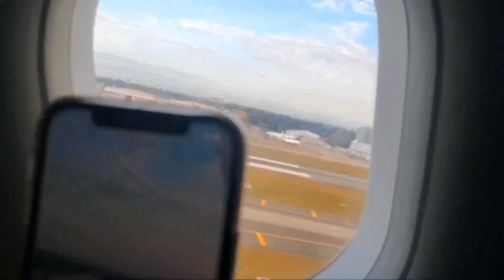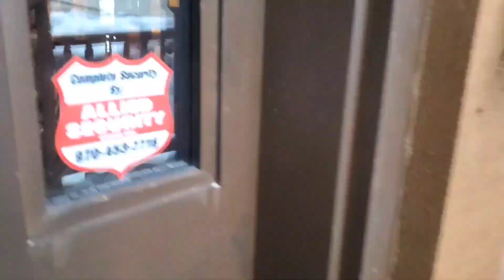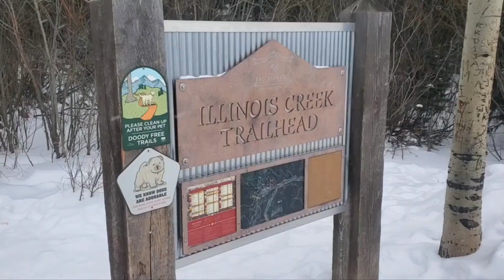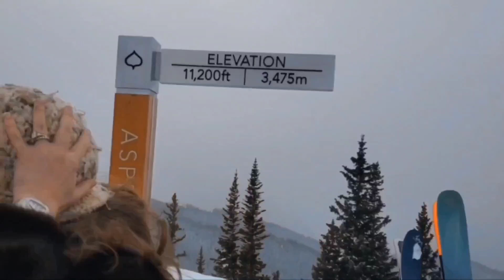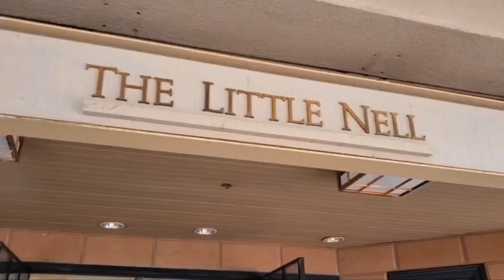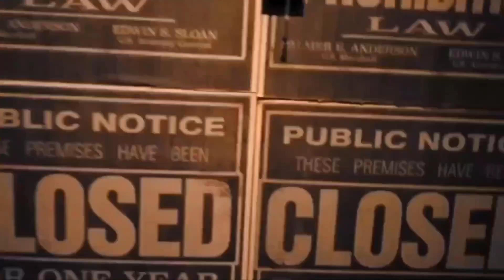Breckenridge & Aspen Colorado Christmas 🎄 New Year's 🍾 2023 Dog Sledding, Snow Mobilling, Ski,Winter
The Joneses
 Exploring Breckenridge & Aspen Colorado with  14 friends and a surprise for my Fox🦊 YOLO  MIAMI FLORIDA TO DENVER COLORADO